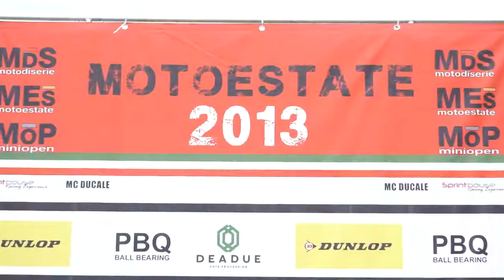Presentazione Motoestate Franciacorta 3-4 maggio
Prendono il via i trofei Motoestate dal circuito di Franciacorta! 8 categorie al via per una domenica spettacolare e ricca di adrenalina ed eventi nel Paddock!